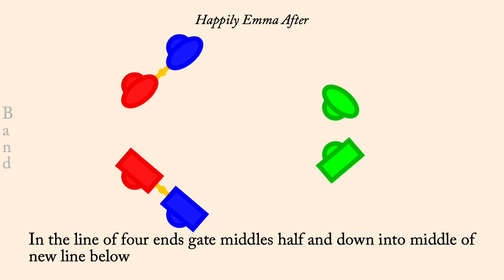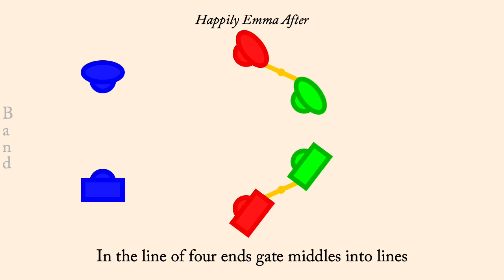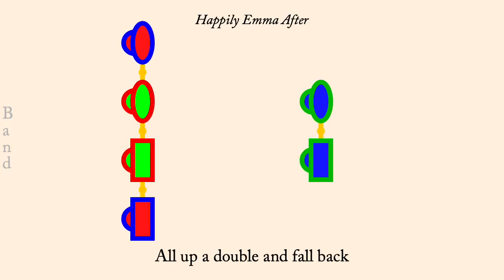Happily Emma After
Happily Emma After is an English Country Dance devised by Gary Roodman, published in "Multiple of Calculated Figures" in 1999, It is a proper 3 couple longways dance.

The animation plays at 120 counts per minute normally, but is slowed down first time through the set so the dance is easier to learn (music will not play for this slow set). Men are drawn as rectangles, women as ellipses. Each couple is drawn in its own color, however the border of each dancer indicates what role they currently play so the border color will change each time through the minor set.